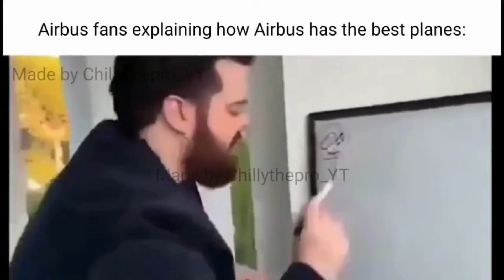random memes i found on discord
AUDIO IS COPYRIGHT!!!